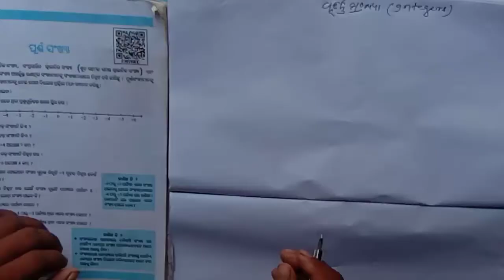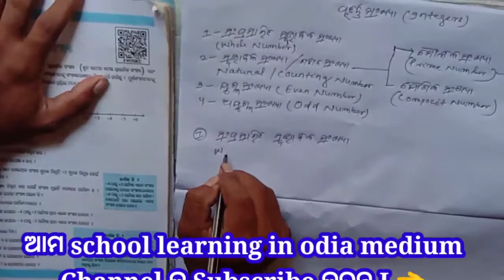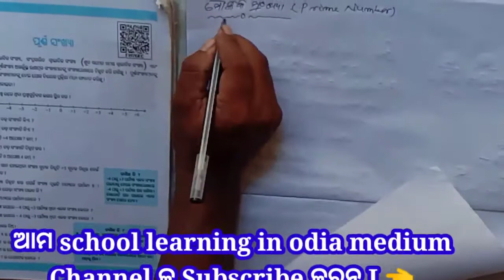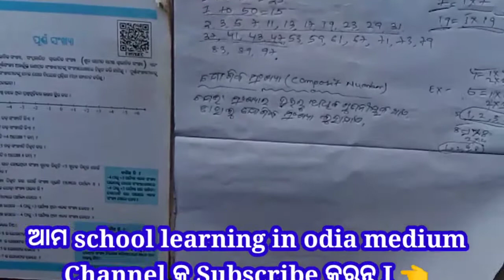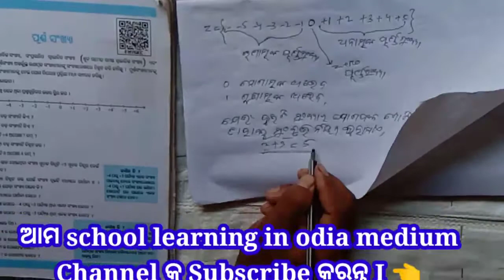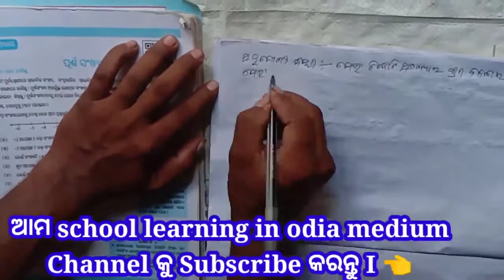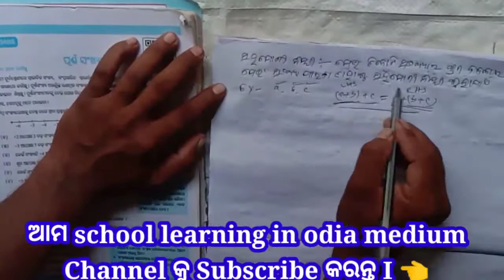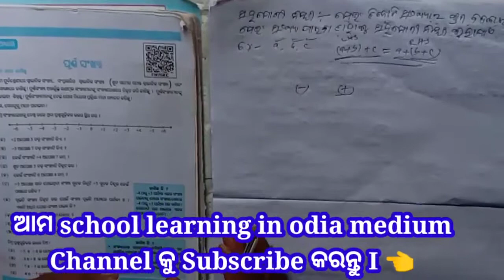ODIA MIDIUM||CLASS 7|PURNA SANKHYA||PART1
this video is for odia medium students those who are studying class 7 and want to know about class 7 maths...

ଆମ ଚ୍ୟାନେଲ ର ଭିଡ଼ିଓ ଗୁଡିକୁ ଦେଖିବା ପାଇଁ ନିମ୍ନ ଲିଙ୍କରେ 👇👇👇👇👇👇👇👇👇👇👇 କ୍ଲିକ କରନ୍ତୁ |
ଆମେ ଏଠାରେ ପେପର ଏବଂ ପେନ ସାହାଯ୍ୟରେ ସରଳ ଉପାୟରେ ସପ୍ତମ ଶ୍ରେଣୀର ଛାତ୍ରଛାତ୍ରୀମାନଙ୍କୁ ଆଖି ଆଗରେ ରଖି ଆଲୋଚନା କରିଛୁ l ସବୁ chapter କୁ ଆମେ zero level ରୁ ଆଲୋଚନା କରିଛୁ l ଆଲୋଚନା କଲାବେଳେ ପୂର୍ବପାଠର ପୁନରାବୃତ୍ତିକୁ ପ୍ରାଧାନ୍ୟ ଦେଇଛୁ l

🔴 ପୂର୍ଣ୍ଣ ସଂଖ୍ୟା class 7

class7_ purna sankhya,_part1
is for request of some students...who repeatedly asked me to make vdo about it. odia medium students get little bit confusion while they do addition, substraction, multiplication and division of integers so it is for them.

ଆପଣଙ୍କର କୌଣସି ଭିଡ଼ିଓ ଦେଖିବାରେ ଅସୁବିଧା ହେଲେ ଆମକୁ whatsapp ଜରିଆରେ ଯୋଗାଯୋଗ କରିପାରିବେ ||
ଆମ whatsapp ନମ୍ବର ହେଲା 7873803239

purna sankhya ra joga
purna sankhya ra biyoga
purna sankhya ra gunana
purna sankhya ra harana
purna sankhya ra niyama
class7 osepa
class8 osepa
class9 osepa
class10 osepa
addition, substraction, multiplication and division of integers odia medium students..
comment for class and topic of odia medium students.